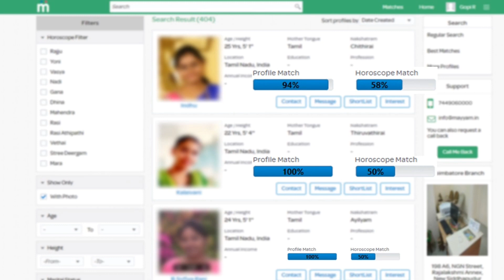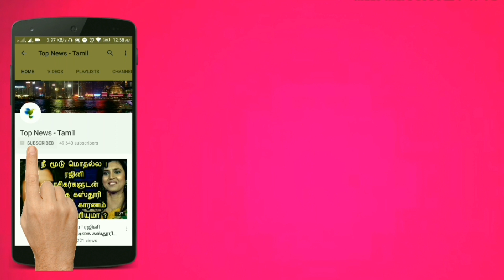தயவு செஞ்சி இத பண்ணுங்க ரசிகர்களுக்கு சூர்யாயிட்ட அன்பு கட்டளை |Suriya Request to his Fans |Kaappaan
Kaappaan Celebration Starts | Suriya, KV Anand | Mohanlal | Harris Jayaraj | காப்பான் - சூர்யா

Kaappaan Official - Censor Details | Kaappaan Trailer Update | Suriya, Mohanlal | KV Anand

Suriya 39 Official - Mass Announcement | Suriya, Siruthai Siva | D. Imman | Kaappaan Update

Kaappaan Official Trailer | Soorarai Pottru Second Look  | Suriya, KV Anand | Harris Jayaraj